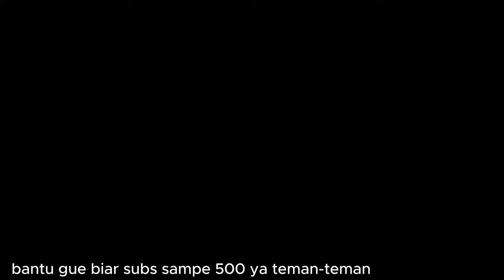DAPET PESAWAT BARU GRATIS DARI SUBSCRIBER STAR CITIZEN INDONESIA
Senangnya dalam hati...dapet pesawat dari subscriber yang pake kode referal gue...kali ini gue dapet pesawat baru gezzz.
Hahah seneng banget soalnya ni pesawat buat perang cepet seru banget...

Kalau kalian ingin main game ini jangan lupa menggunakan kode referal saya untuk mendapatkan uang ekstra d dalam game :  STAR-YWFH-DDPT